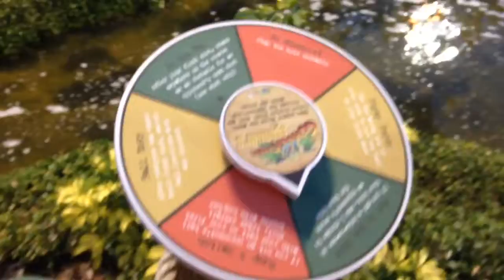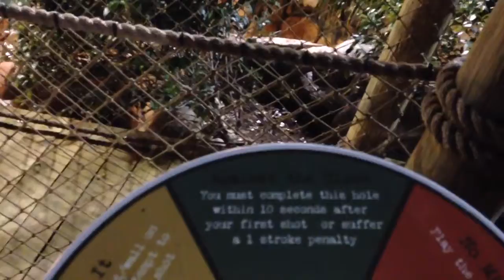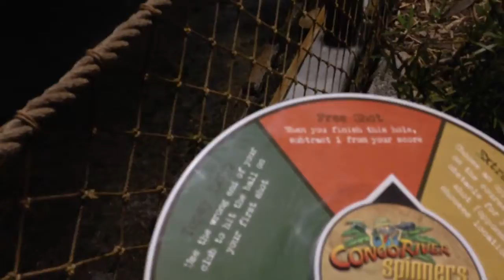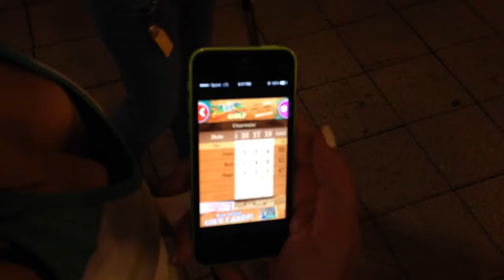Putt putt round 2 ! Our 6 month anniversary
Having fun on our date and our anniversary! its been 6 months!